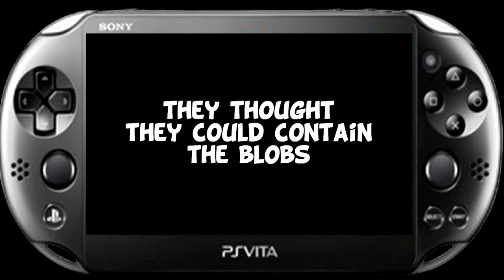Tales From Space: Mutant Blobs Attack | Game Trailer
Looking back to the Tales From Space: Mutant Blobs Attack game trailer.

Tales from Space: Mutant Blobs Attack is a side-scrolling puzzle-platformer about an ornery mutant blob that, after being held captive in a lab that can only be described as something out of a retro sci-fi movie from the early '50's, escapes into the world and sets out on a path toconsume everything! Use touch and the motion sensor function combined with traditional analog stick controls to defeat and consume the pathetic humans.

PCSE-00034
PCSB-00096
PCSE-01296